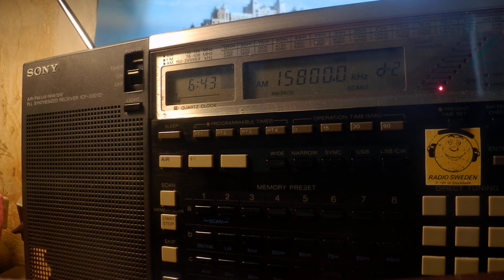03 06 2020 E11 Oblique Numbers station in English 0641 on 15800 unknown tx site in USB